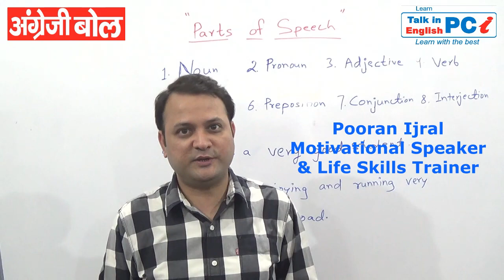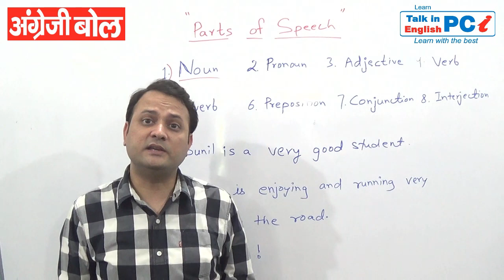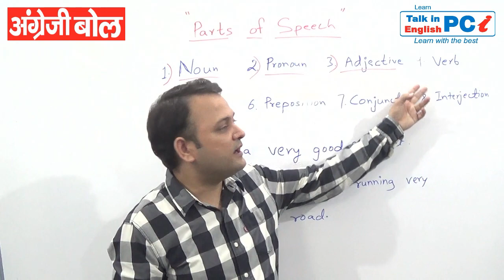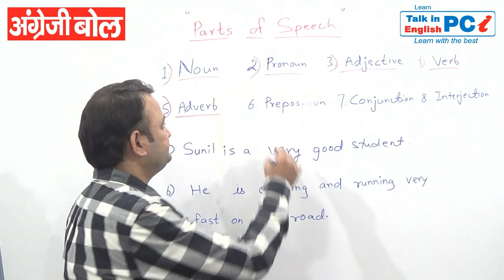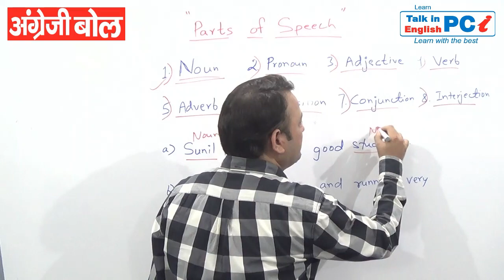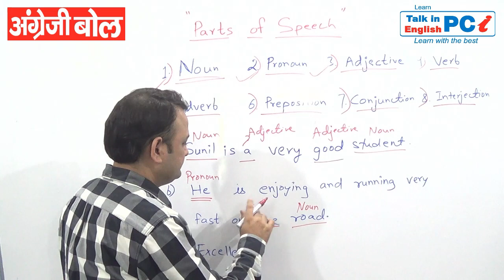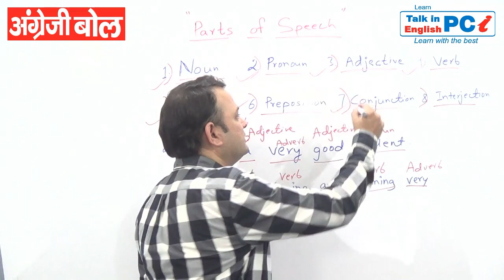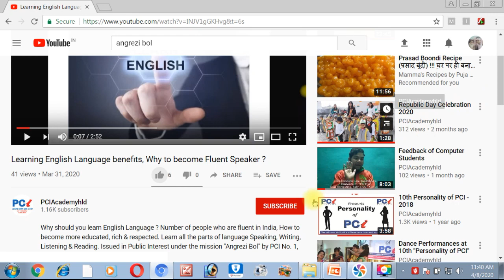Parts of speech, Now very Simple, Part - 1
The Best English Speaking Course by English Guruji PCI Academy
No. 1 since 2009,
Call For New Batch 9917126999

शुरुआत से Advanced तक, ज़ीरो से हीरो तक
जो आपकी दुनिया बदल दे

Apko kise level se shikhna shuru karna hai? From which level do you want to start ?
0 – Phonics - Alphabetical sounds, Family Words
1 – Elementary - अतिआवश्यक शब्दावली और पढ़ना
2 -  Basic - वाक्य बनाना, हिचकिचाहट मिटाना
3 -  Advanced - GD, Presentation, Debate, Anchoring

Ye कोर्स best kyon hai है ? Why is this course BEST ?
• Best Level wise Notes
• Best Scientific & Structures Course
• Best Daily Analysis of Progress
• Best & Passionate Team of Trainers

कोर्स के बारे में Course Description
Basic
यह कोर्स उन सबके लिए है। जिन्हें वाक्य समझने व बनाने में दिक्कत आती है। इस कोर्स में शुरुआत से सारे जरूरी lessons को शामिल किया गया है। जैसे कि बेसिक व्याकरण एकदम आसान तरीके से , रोजमर्रा इस्तेमाल होने वाले छोटे- छोटे शब्द , वाक्य , मुख्य क्रिया के अलग - अलग रूप और उनका इस्तेमाल , ज़ुबान को लचीला बनाने के लिए Tongue twisters की प्रैक्टिस , लाउड रीडिंग , बहुत सारे शब्दों के उच्चारण , किसी विषय पर बोलने की कला , अनुवाद करने के लिए 500 से भी ज्यादा वाक्य , कोर्स के पूरा होने पर आपकी english भाषा में समझने , सोचने व लिखने की क्षमता कई गुना बढ़ जाती हैं । यह कोर्स हिंदी मीडियम स्टूडेंट्स के लिए सर्वोत्तम है। एडवांस इंग्लिश कोर्स को अच्छे से समझने के लिए  इस कोर्स को करना अनिवार्य है।
Advanced
यह कोर्स उन सभी के लिए है जो अपनी एडवांस ग्रामर के साथ अपनी vocabulary का लेवल और बेहतर करना चाहते हैं। यह कोर्स आपकी Communication skills को जैसे  OMT , Visual Explanation , Extempore , Lexicon Practice  की मदद से और असरदार बनाते हैं। एडवांस इंग्लिश कोर्स उन स्टूडेंट्स की भी काफी मदद करता है जो किसी Competitive Exams जैसे  NDA , Banking , CDS , MBA , और साथ ही साथ वह सारे Exams जिसमें इंग्लिश भाषा पूछी जाती है। हर grammar lesson के ऊपर test होते हैं जिसकी मदद से आप अपने Progress को Monitor कर सकते हैं।

kiskee dekh rekh mein course pura hoga?
• Pooran Ijral
Motivational Trainer & Life Skills Trainer, Public Speaker, Educator, Editor-In-Chief of The Life Changer, No. 1 Inspirational English Monthly Newspaper of Uttarakhand, Experience of More than 15 years in Education, Research & training, More than 5 years in Corporate & Media (Multi National Companies), MBA in Education

• Harshita
Educator, Senior Counselor, English Grammar & Personality Development Trainer, Experience of More than 15 years in education & training, Post Graduate

Address: PCI Centre, Ekta Vihar Phase – 3, Gas Godam Road, Haldwani, District-Nainital, Uttarakhand, India

To learn English Free Join our whatsapp Group फ़्री में सीखने के लिए व्हाट्सप्प ग्रुप ज्वाइन करें

Whatsapp for more details of Classroom & Online Classes  क्लासरूम और ऑनलाइन कोर्स के जानकारी के लिए व्हाट्सप्प करें